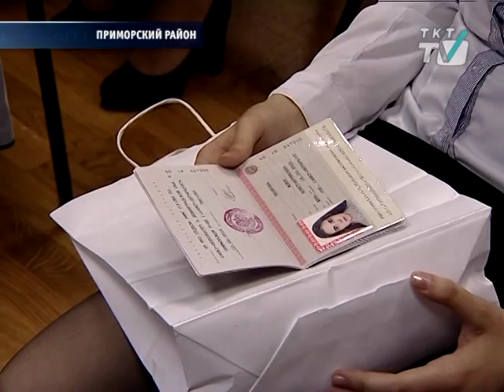Зачем паспорт в 14 лет?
27 юных жителей Приморского района получили первые паспорта.
tkt-tv.tv